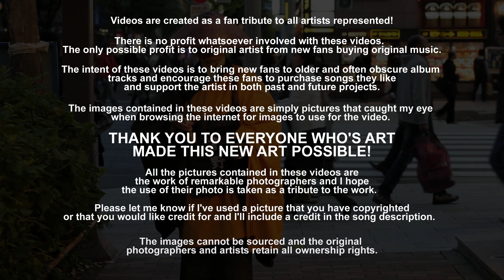This Is Japan - Jack Green (1980) FLAC Audio 4K Video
"This is Japan" was released on Jack Green's debut solo album, Humanesque, in 1980. I discovered this album when I was working at the record store. I recall we only received 3 copies of the album and no one knew who the artist was. I took a chance and opened a copy (As I've mentioned in video descriptions before, I came across so much great music in this way. open a copy of an album and buy it if it was good or use the excuse that it was for in-store play ...even if we didn't like it and never played it...it happened! LOL!) and I remember liking it immediately, and the girl I worked with grabbed a second copy as we listened to it for the first time. Another employee bought the 3rd copy the next day. I played the hell out of it for weeks, and we special ordered some more, but never really met the demand that could be made by simply playing the album in the store. the manager would get so pissed off that I played things that we didn't have in stock! This album was one of my favorites from the early eighties, and I've listened to it frequently for the last nearly 40 (ouch!) years!...still sounds as amazing as ever.

I took the FLAC audio from the CD release and equalized them for a bit more bass.  I think the audio adjustment makes the tracks sound fuller with more bottom end, better, but they are just a hair under clipping and I need to give a more critical listening on my home system.

I started videos from this record over 6 years ago, but never worked them out, I really wanted to get some out so I decided to use my favorite cheat (the equalizer video! LOL!).  This is my second video for a track from the album; see the first, "I Call, No Answer" (featuring Richie Blackmore's guitar)

[Lyrics]
Outside of the Tokyo Hilton
There's a girl walking round a shrine
Singing prayers to the rising sun

A sign of life among the traffic
A brave reminder of the past
In the middle of the screaming sound

Sayonara to the sacred Samurai
Living past, ain't it fast
This is Japan

Coming round in the land of the emperor
See a paper dragon flying through the morning sun
There the Buddha meets the future
Shinto and rock and roll at the Budokan

This is Japan

In the heart of Tokyo city
When it's dark and things are moving
To the beat of fun and hustle
To the touch of flesh and muscle
Rice wine can make you happy
It's the kind of thing that makes you feel
Closer to home
But the light are bright
And your head is spinning
On a cold dark Tokyo street you are alone in Japan

This is Japan
This is Japan
This is Japan

This is Japan
This is Japan
This is Japan
This is Japan
This is Japan
This is Japan
This is Japan
This is Japan